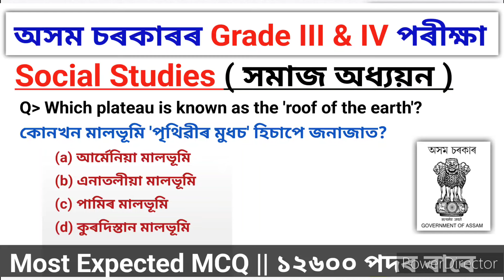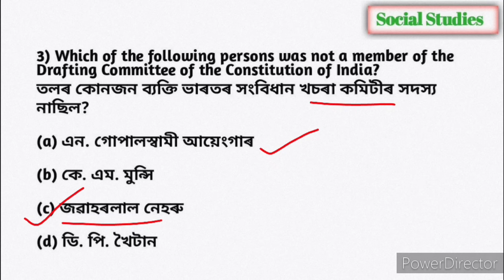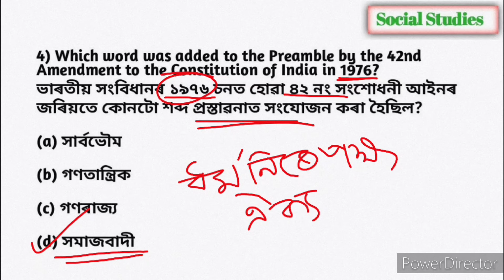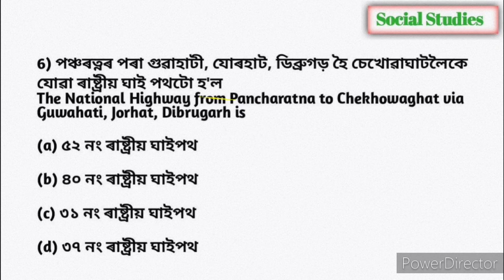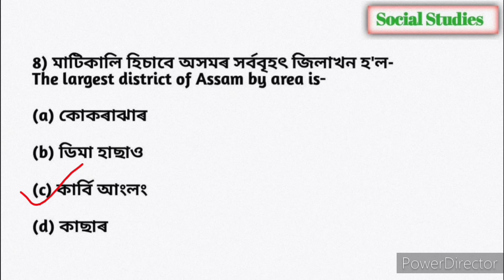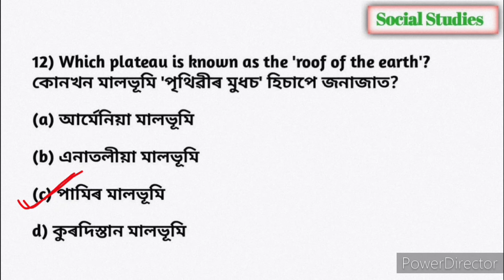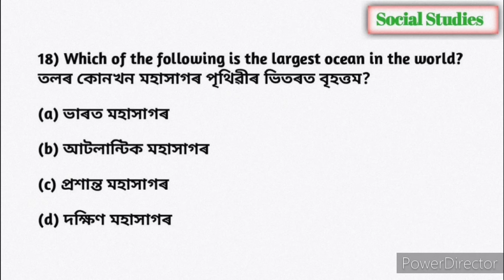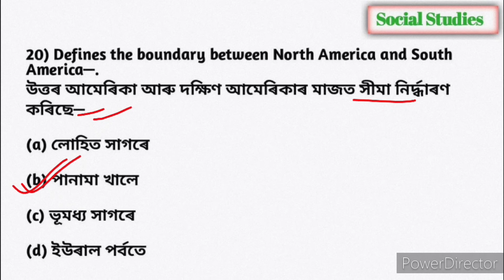adre exam 2.0 grade III & IV post || social studies most important questions || সমাজ অধ্যয়ন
Video Title:- adre exam 2.0 grade III & IV post || social studies most important questions || সমাজ অধ্যয়ন |

Daily Video Timing:-
Morning 8:00 :- Social Studies/ Science
Afternoon 12:00 :- Maths/ Reasoning/ English
Evening 6:30- Gk/Current affairs/Previous Year Question

🙏🙏 সকলোকে স্বাগতম জনাইছো assam career point you tube channel টোলৈ  ।  আশা কৰিছো আপোনালোকে আগন্তুক তৃতীয় আৰু চতুৰ্থ বৰ্গৰ পৰীক্ষাৰ বাবে ভালদৰে প্ৰস্তুতি চলায় আছে । যিহেতু পৰীক্ষাৰ বাবে আৰু খুব কম সময় আপোনালোকৰ হাতত আছে গতিকে এতিয়াৰ পৰাই ভালদৰে অধ্যয়ন কৰিবলৈ লাগি যাওক । ধন্যবাদ

assam direct recruitment grade 4 exam
assam direct recruitment most important questions
direct recruitment social studies
সমাজ বিজ্ঞান
সমাজ অধ্যয়ন
চতুৰ্থ বৰ্গৰ পৰীক্ষাৰ বাবে প্ৰশ্নোত্তৰ
assam career point
assam new vaccancy
adre new syllabus
adre grade 3 exam
grade 3 and 4 important questions